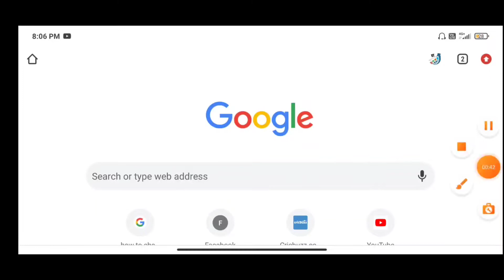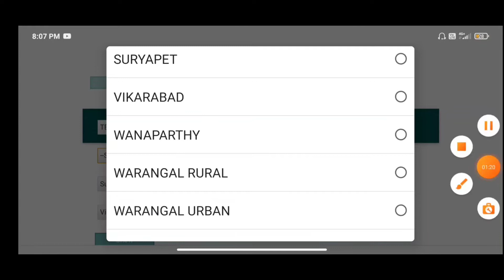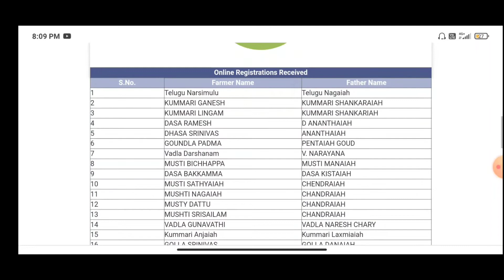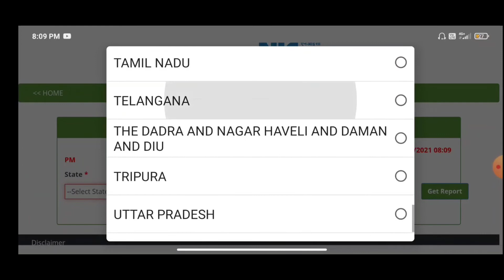pm Kisan new farmer regstion problem solution and new benifinary list 2021-2022 list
pm Kisan new registration problem solution aalu OTP capta error and benifinary liat

all problems solution

and